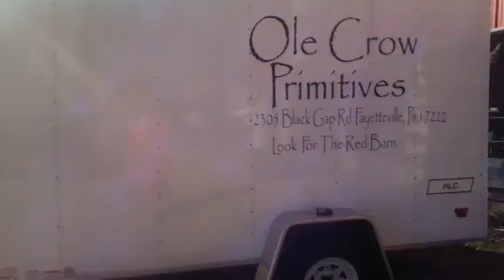Nancy Today: Shop Fayetteville, PA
interesting store in Fayetteville, Pa.